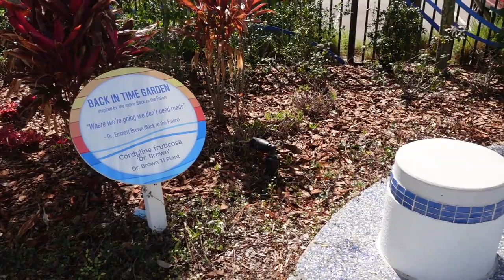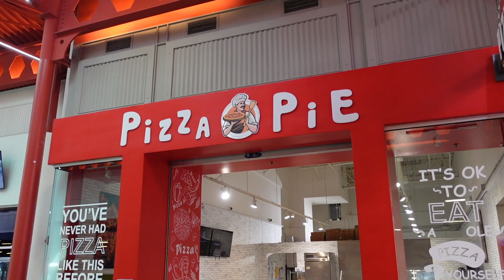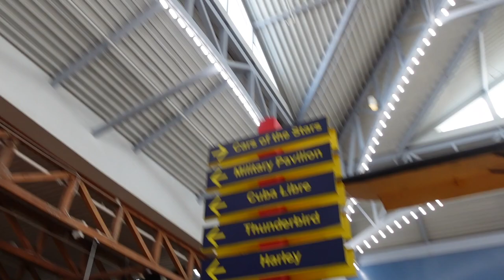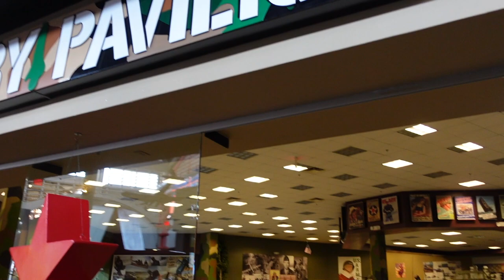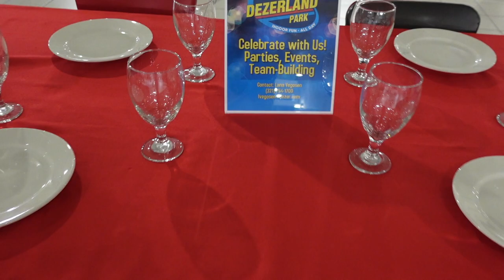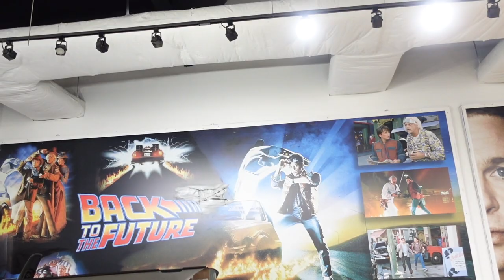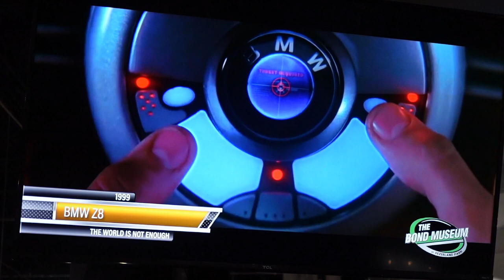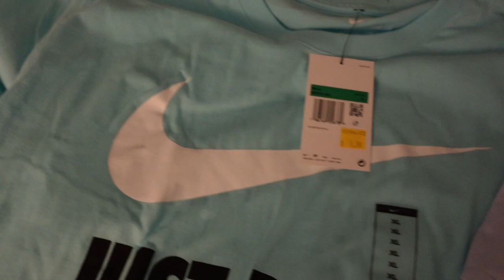Florida Orlando Vlog | James Bond Exhibit & Auto Museum Dezerland Park 2023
An INCREDIBLE Final full day here in Orlando Florida! Join me on this vlog where I enjoy an amazing day at the awesome Dezerland park, exploring both their James Bond Exhibit & Auto Museum!

Price at time for both museums (at the time of my visit) around $32. Pizza was around $14.

4. TikTok - MacBlog

1. Sony Vlog camera ZV-1 | Digital Camera
2. Oakley Unisex Urban Ruck Pack Rucksack
3. Hard Travel Case for Sony Vlog Camera ZV-1
4. Sony GP-VPT2BT Handgrip
5. Go Pro Max Camera
6. Apple iPhone 12
7. WD Storage Unit